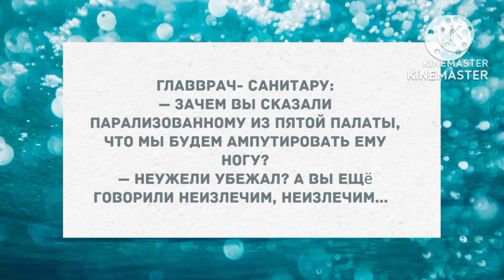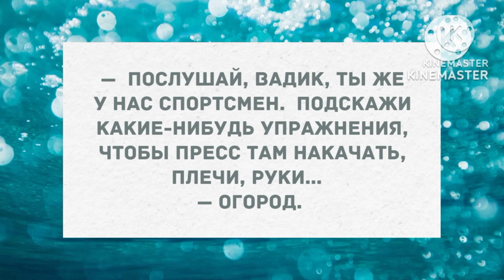Знаете, почему мужчины пьют за дам стоя? Смех! Юмор! Позитив!